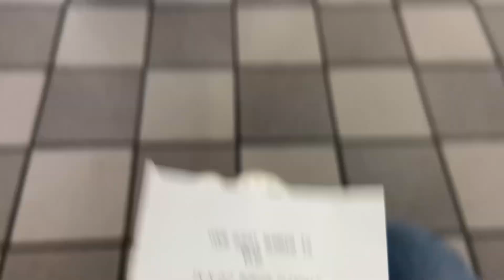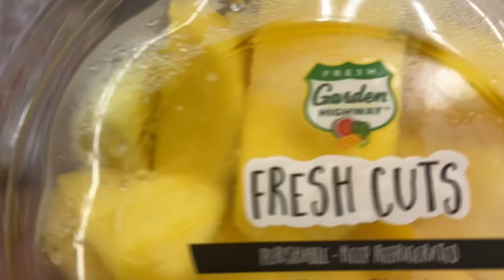Alex goes to the casino & loses money…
This footage is from 8/6/2023. Alex went to the casino with his friend Charlie and Bri went to the mall with her fam😜